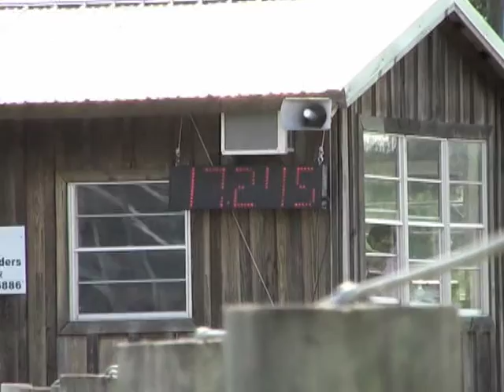Bailey + Toojay - Open Barrels - Pierson Saddle Club - 4 June 2011.mpg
Open Barrels
Pierson Saddle Club
Lions Club Arena
4 June 2011